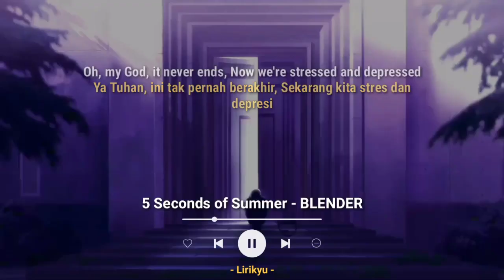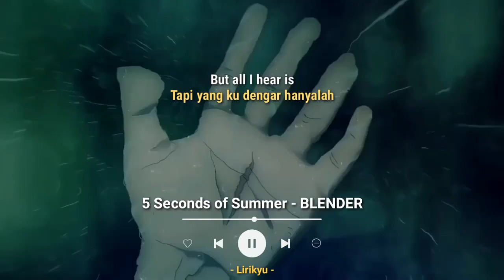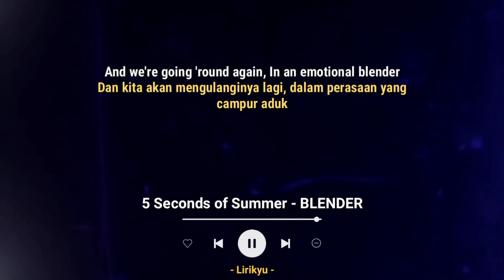5 Second of Summer - BLENDER (Lirik Terjemahan Indonesia) i'd die for you...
Hi

Song : 5 Second of Summer - BLENDER

Background 🎬 :
- Mo De Zhe : Silent Reading
- Banana Fish
- Tokyo Revengers